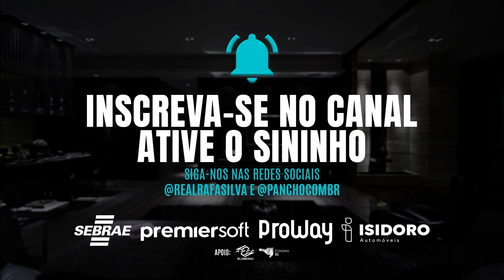EP. 209 - Daniela Viek, YouBrand.Company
Daniela Viek é uma das principais referências na área do Personal Branding, é sócia-fundadora da YouBrand.Company™ empresa especializada em Gestão da Marca Pessoal com diversas soluções que já alcançaram mais de 20 países, entre elas: Evento Internacional, Software para Diagnóstico da Marca Pessoal 360, Escola Executiva de Formação em PB, Metodologia para Gestão da Marca Pessoal – MétodoYOU© com franqueados no Brasil, Europa e África.

Formada em Relações Públicas, especializada em Comunicação, Marketing e Personal Branding, possui 19 anos de carreira, muita história boa e [resultados] para contar. Possui também programa sobre Personal Branding desde 2016 no Administradores.com – Maior Portal de Negócios da América Latina.

Autora, Consultora, Mentora, Palestrante, Facilitadora em Workshops e Professora convidada em cursos de Pós-Graduação pelo Brasil e Exterior.

Com presença constante na mídia, é convidada frequente para falar sobre o tema nacional e internacionalmente para Lideranças, Executivos, Empreendedores e como Estratégia de Carreira.

Seu principal objetivo é impulsionar profissionais e empresas a vivenciarem resultados máximos através das infinitas possibilidades do Personal Branding.